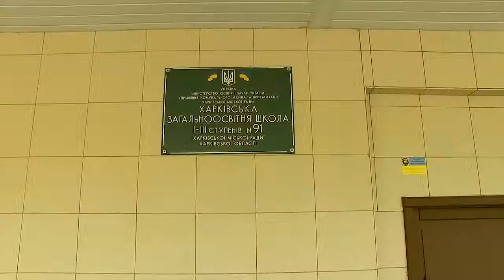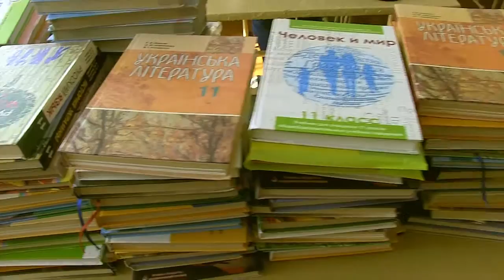Первое сентября 2016 - часть IV - День знаний в школе №91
Уважаемый …
Если Вам интересны другие материалы нашего производства, то позвольте рекомендовать Вам